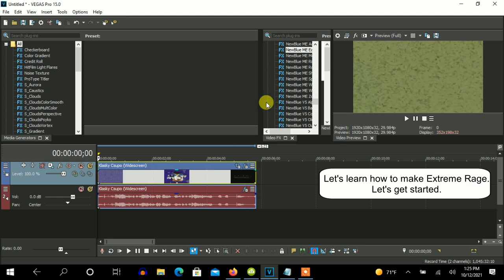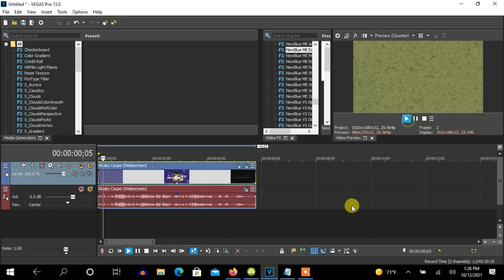How To Make Extreme Rage On Vegas Pro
(VideoFX)

1st: Pan/Crop - Angle 0° to Angle -25°

2nd: HSL Adjust  - Invert Color

3rd: Gradient Map: - Extreme Rage

Spot 0: R: 255, G:   0, B:   0, A:  255
Spot 1: R:   0, G:   0, B:   0, A:    0
Spot 2: R: 255, G:   0, B:   0, A:  255

4th: Gradient Map - Pitch Black

Spot 0: R:   0, G:   0, B:   0, A:  255
Spot 2: R:   0, G:   0, B:   0, A:    0

5th: NewBlue ME Earthquake - Big One

(AudioFX)

1st: ExpressFX Delay - [Sys] Robot
2nd: ExpressFX Equalization - Maximum

Treble:        25.0 dB
Equalization: 100.0 %

3rd: ExpressFX Equalization - Maximum

Treble:        25.0 dB
Equalization: 100.0 %

4th: ExpressFX Equalization - Maximum

Treble:        25.0 dB
Equalization: 100.0 %

Effect by VermilionClubModernEditing598 HD

An audio effect I'll call "Extreme Rage"